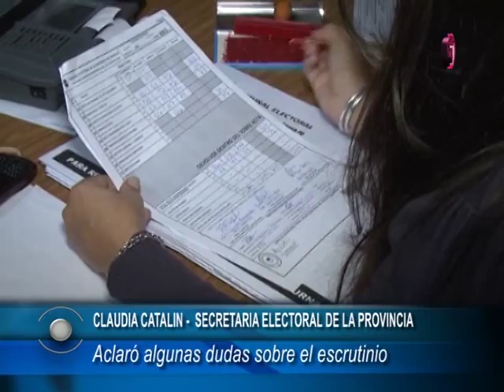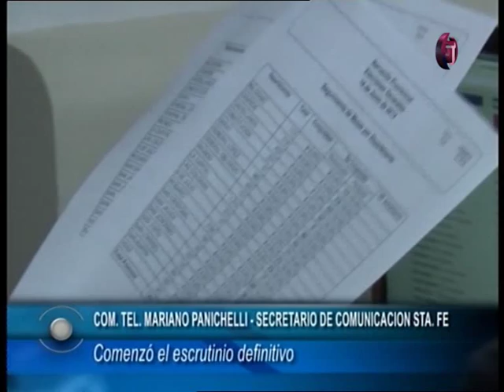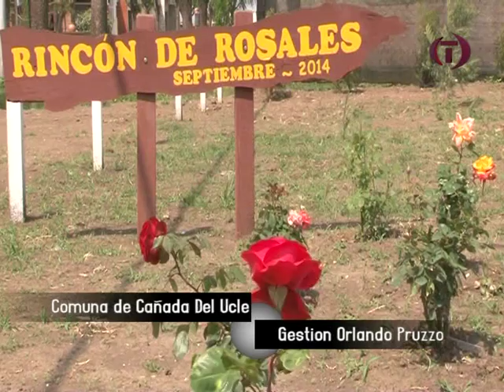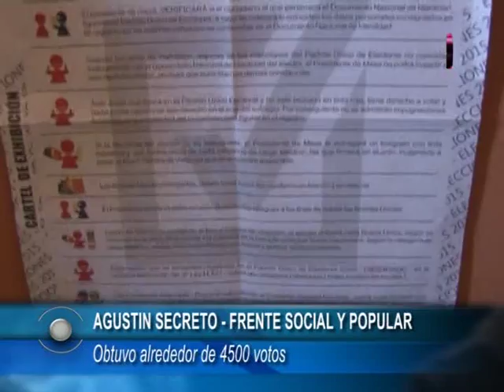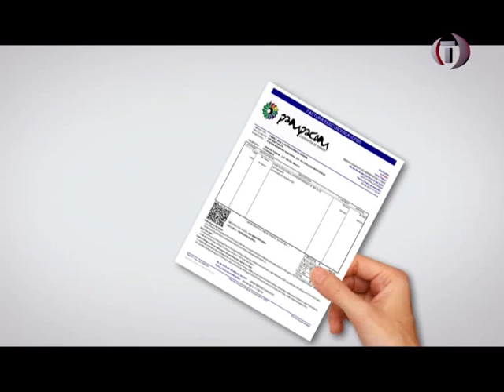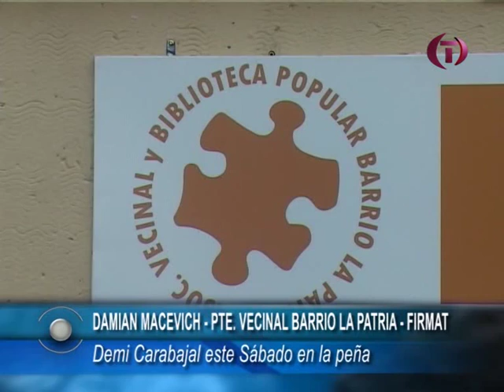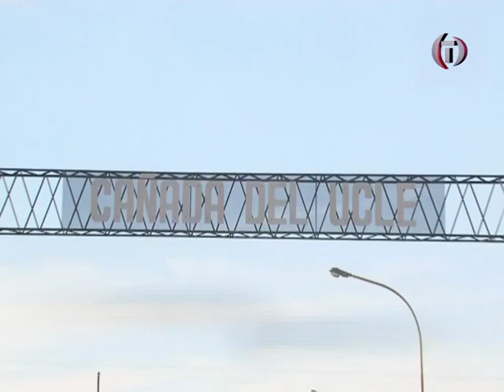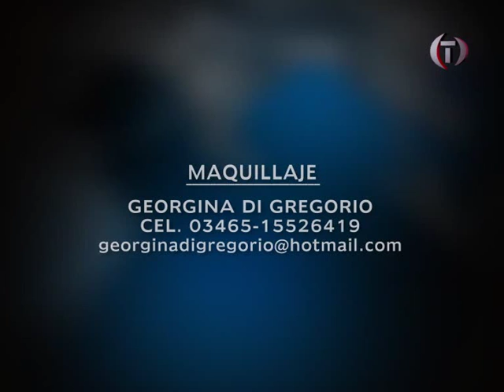TDC NOTICIAS 18 06 2015